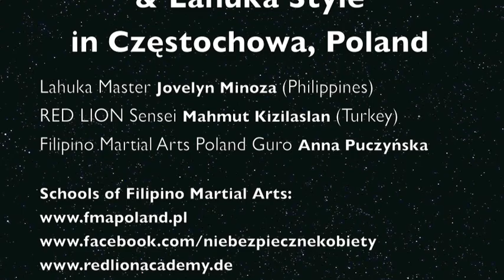Filipino Martial Arts & LAHUKA STYLE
Training with Master Jovelyn Minoza (Philippines) Lahuka Style, Sensei Mahmut Kizilaslan (Turkey) Red Lion Spotracademy, Guro Anna Puczyńska Filipino Martial Atrs Poland Częstochowa